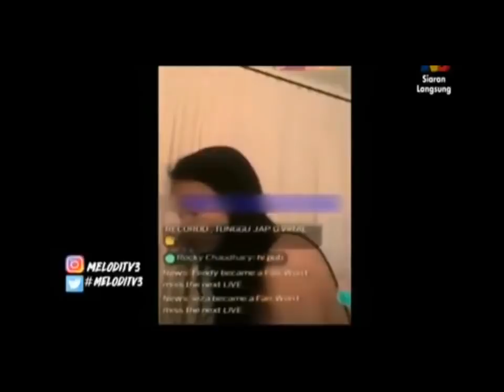Fathia Latiff Jawab Isu Bigo Live Melodi TV3 - Artis MotifHidup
Fathia Latiff menjawab isu bigo live di Melodi hari ni. Takpe Fathia admin akan support awak. Lelaki yang baik takkan tanya kisam silam seorang gadis kan??

Kredit : Metafora Anafora